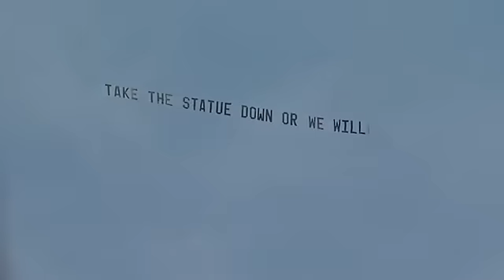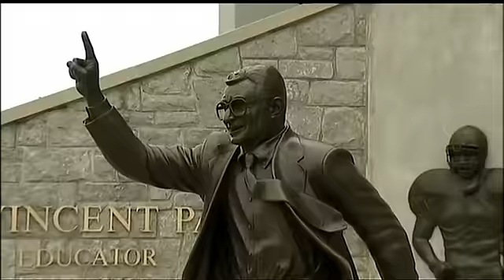CFB: Joe Paterno statue decision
School president to make call on whether or not the statue of Joe Paterno should be taken down.